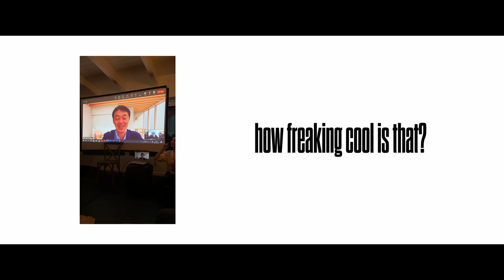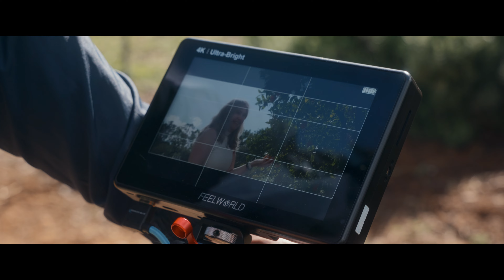This camera brand CARES about CREATIVES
Join us on an adventure to see the images you can create with the best camera of the year, the LUMIX S5IIX.

We have unexpected adventures, and behind-the-scenes moments with fellow creators. Join me for a glimpse into Johnny Cash's estate, a surprise meeting with a polo player, and some wild monkey business.

Let's explore the magic of cinematogrphy and the team at Lumix Collective.

[PRODUCTS MENTIONED]
📷 Cameras I Use:
LUMIX S5IIX
LUMIX S1H

📸 Lenses I Use:
Panasonic Lumix S Pro 24-70 L Mount
Sigma 35mm 1.4 Art DG HSM L-Mount
Sigma 18-35

🎙️ Microphones:
Rode Wireless GO II
Rode VideoMic Pro+

🖥️ Monitor:
FEELWORLD 7 Inch Ultra Bright 4k

🎬 Editing Software:
Davinci Resolve Studio

MB018JRC1VN0KGI
MB01A53E1PXY6AZ
MB01KRG53YYIOBO
MB01ZD8DUTGNW9M
MB01CDGLOLNTGIS
MB01DVVGQRHLE4Q
MB01QGRE1AYOWVF
MB01MTMLXHGR65O
MB01X9Q7GNW9QNY
MB01A31QNGOMX7D
MB01SDJPNL3KJM8